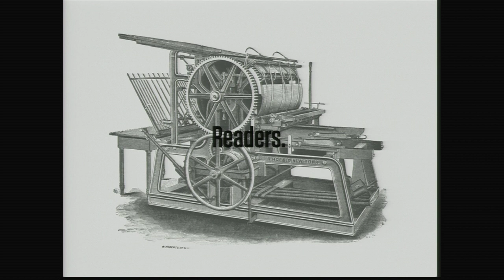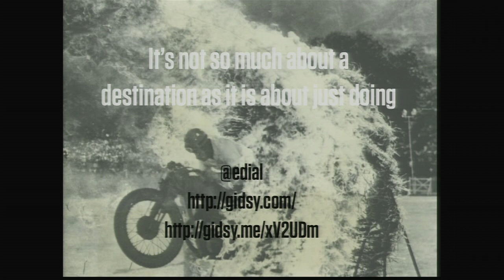Rethinking sustainability in the digital age: Edial Dekker at TEDxEutropolis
A short story on local economies and giving a shit.

Edial Dekker studied New Media at the University of Amsterdam. He co-founded Hack de Overheid (Hack the Government) and actively contributed to Music Hack Day. Two playgrounds in two very different fields, both providing the ability and opportunity to create new forms of information and also make them accesible via various media and applications. Dekker currently lives in Berlin as the CEO of start up Gidsy. He was running a design studio in Berlin when he and his brother came up with the idea of Gidsy. The platform is seen as a form of collaborative consumption where people can make a few bucks from their more unusual talents. In short, Gidsy is a "marketplace for authentic experiences", and it just landed a $1.2 million investment from a combination of Sunstone Capital, Index Ventures, Werner Vogels (CTO of Amazon), and the actor Ashton Kutcher.

More information at tedxeutropolis.eu